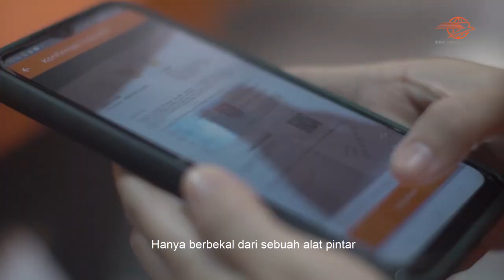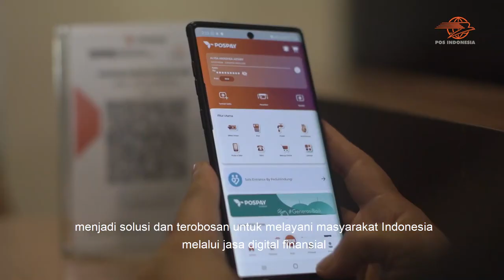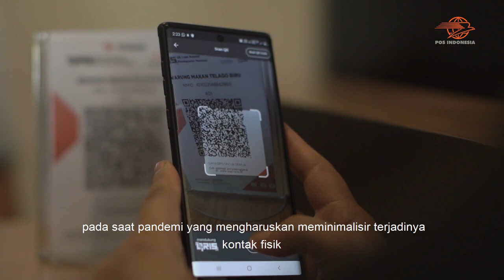Pos Indonesia Untuk 276 Tahun ke Depan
Direktur Utama PT Pos Indonesia Faizal Rochmad Djoemad Djoemadi mengucapkan Selamat ulang tahun yang ke-276 untuk Pos Indonesia.